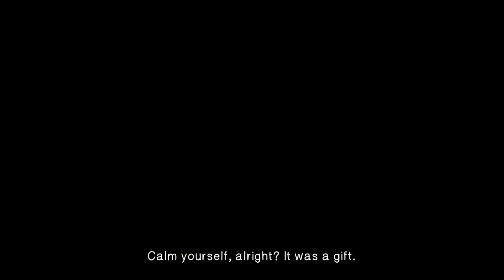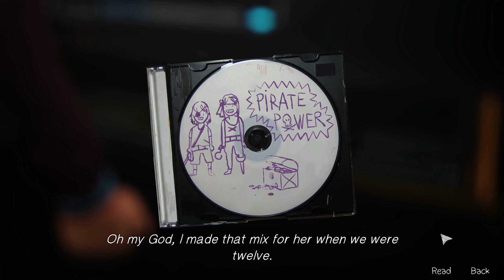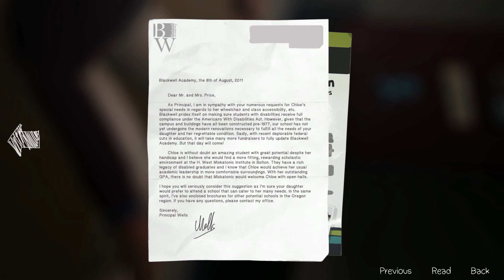Roller Coaster of Emotion - Life is Strange : Episode 4 - Part 1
Life is Strange - Episode 4 - Part 1
Max is back to Marty Mcfly the world again.

Life is Strange is an episodic story played through the eyes of Max where choice and consequence matter.  If you thought your life was strange, wait till you see the crap that happens to this girl.  Also relive your teen drama from high school always a bonus right?

Other Series You Might Enjoy!

Intro / Outro Audio Used :
Artists: MuLexic & Nekihirst
Track: Sapphire Shine

- Save Money on Games!